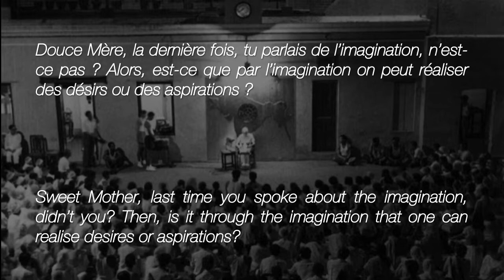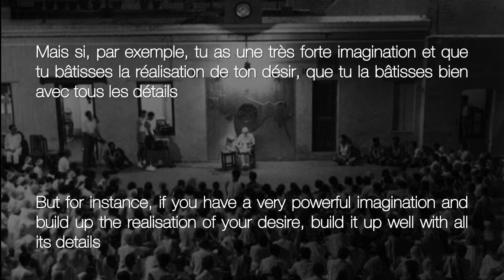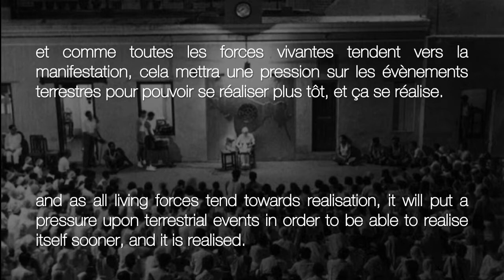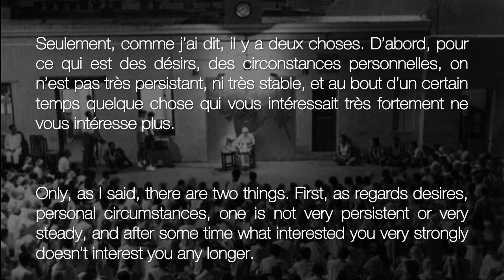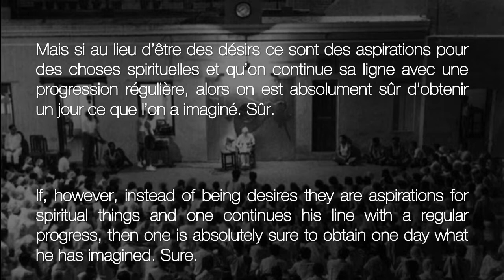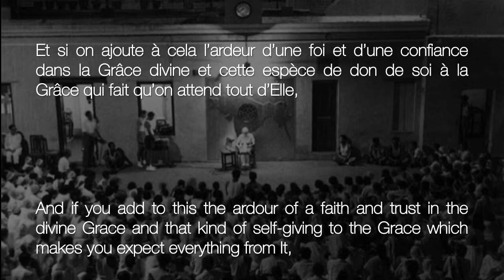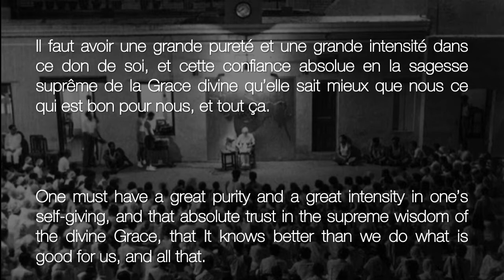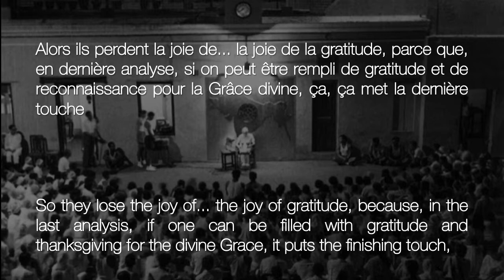"One is SURE to obtain one day what one has IMAGINED" - The Mother. French/English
Listen to the Mother as she speaks about the power of our creative imagination and how we can manifest our desires or our spiritual aspirations, if we know how to do it.
"With the spoken word, the vibration of the sound transmits something at least of the experience, which, for all those who are sensitive, can become contagious." - The Mother